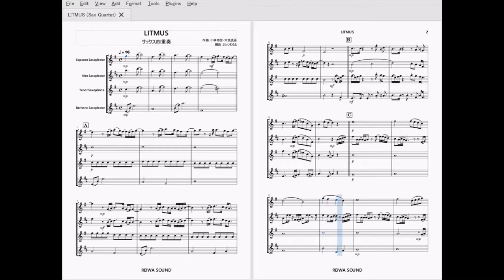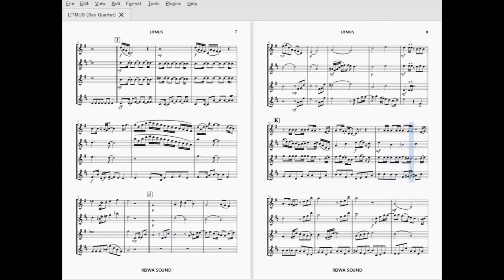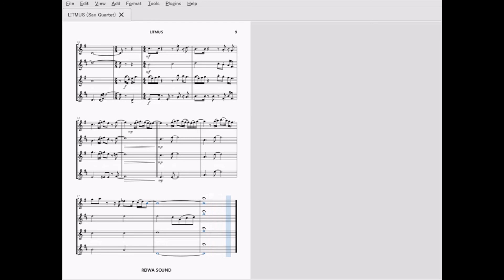LITMUS (緑黄色社会) サックス四重奏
TVドラマ「緊急取調室」主題歌、緑黄色社会の「LITMUS」をサックス四重奏にしました。ユニークな名前のこのバンド、素敵な楽曲、圧巻のボーカルなど、様々な魅力がありますね。
★J-Popなどの曲をサックス四重奏にしています。

編成：SATB